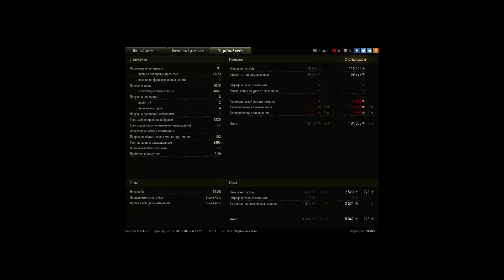9к Е50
Игрок: L1veRS [VIRUS]
9к Е50